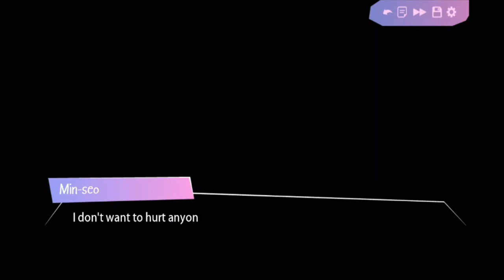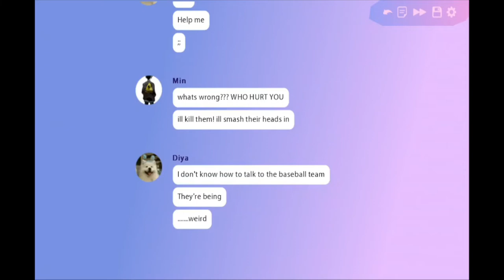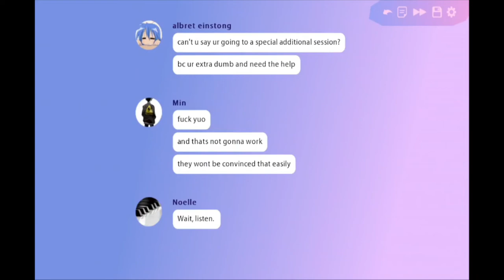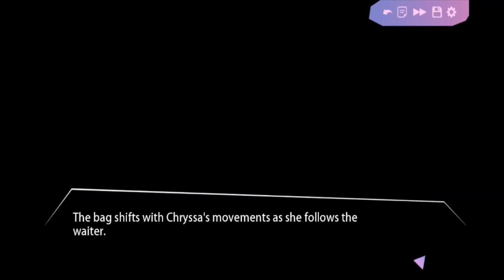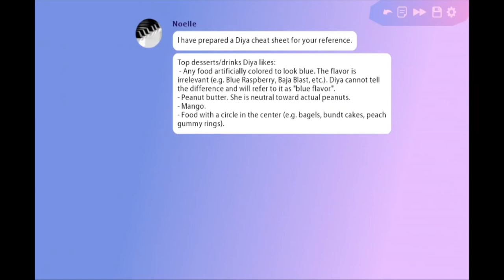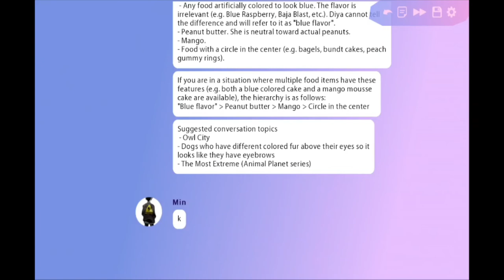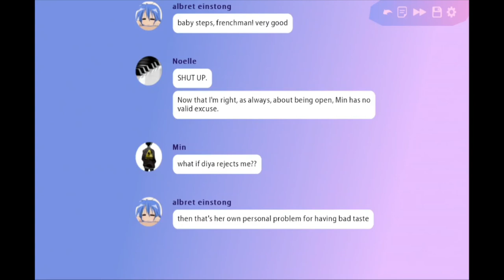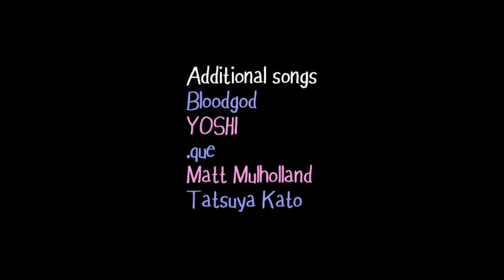Min the Rebel- Butterfly Soup (Part 5/Finale)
Min's upbringing was really rough, wasn't it?

Content warnings: brief written depictions of parental emotional + physical abuse (no visuals), ableist slurs